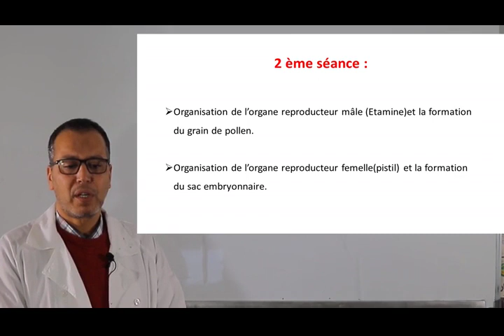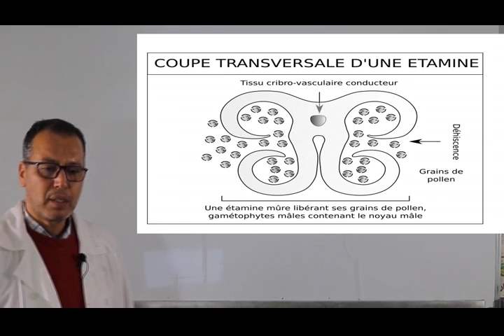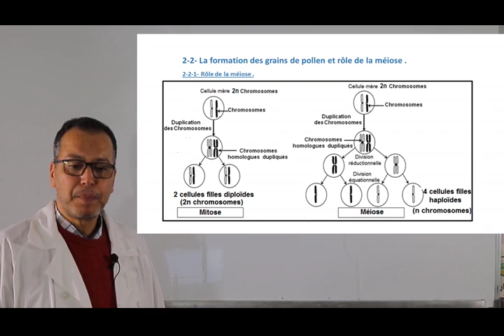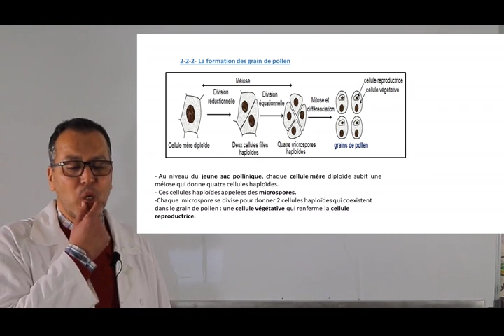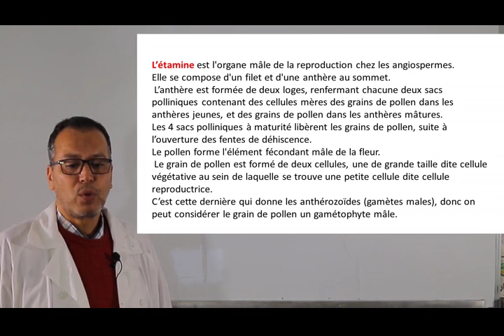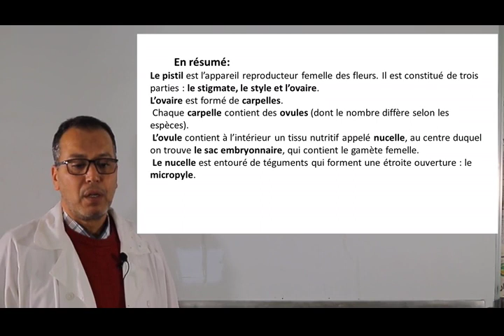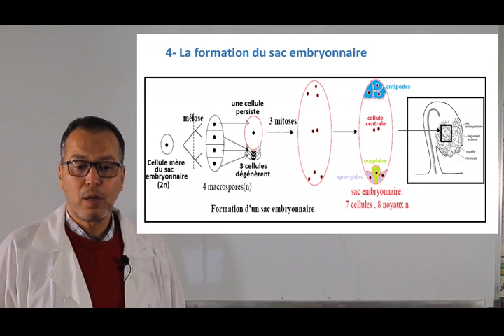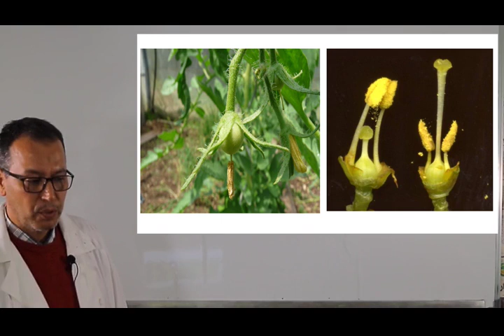Laayoune MAR 14AVR C11 x264 1